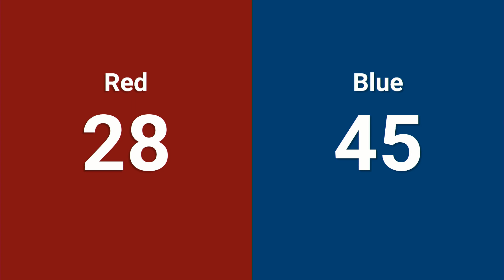Q5 2024 PNW District SunDome